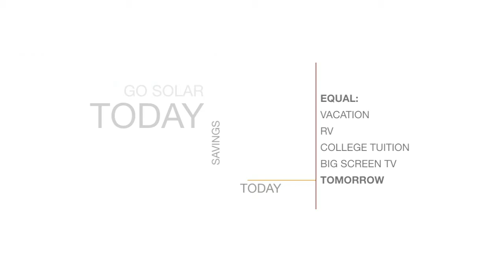Montclair Solar Panel Contractor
Servicing homeowners in Montclair, CA and all of their solar panel installation needs. Call today for a free solar panel installation quote.

solar facts, solar cost, solar home, pros and cons of solar energy